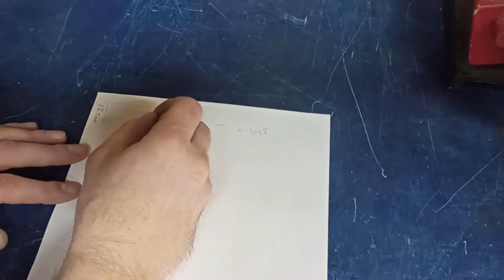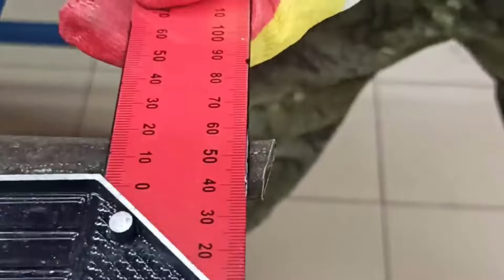I no longer buy discs for the angle grinder, I make them myself out of cardboard!